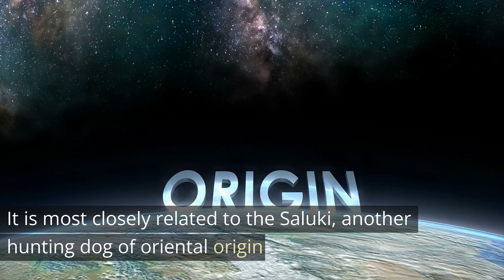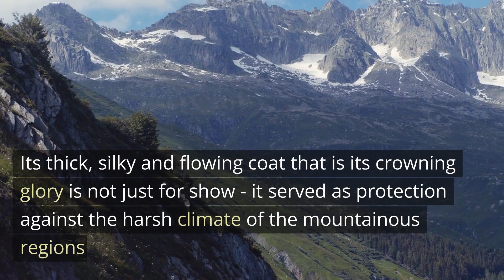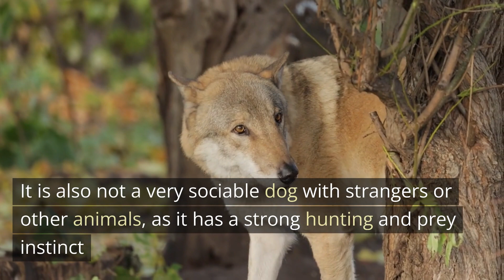Afghan Hound: The Most Elegant and Mysterious Dog in the World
Today we are going to talk about one of the most elegant and aristocratic breeds in the world: the Afghan Hound.